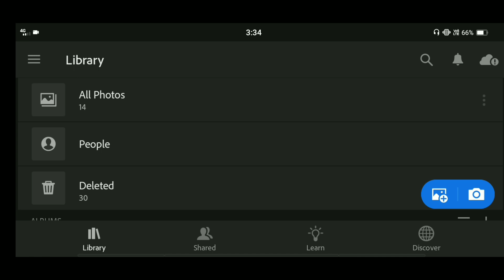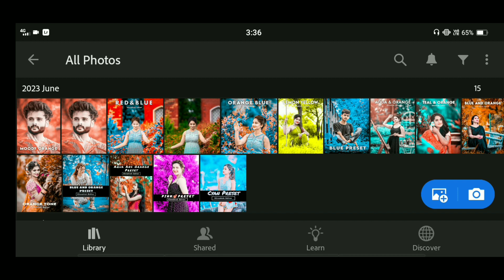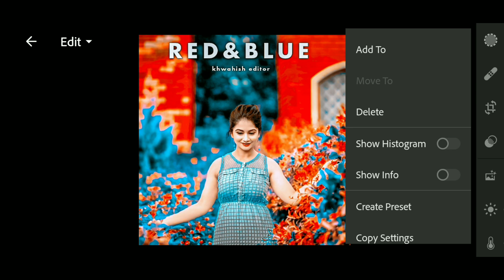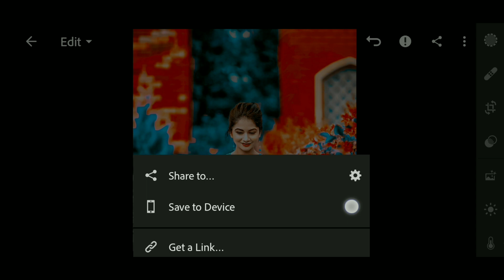Red and blue lightroom preset | Lightroom red and blue preset tone | Lightroom editing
2. All Presets ( Google Search - Khwahish Editor )

3. Telegram Search ( Khwahish Editor )

Your Quarries :  👇

red and blue lightroom preset
lightroom preset red and blue tone
lightroom photo editing
lightroom red and blue preset
red and blue preset khwahish editor
lightroom red blue preset
blue and red preset download
lightroom blue and red preset
new lightroom preset download
lightroom preset new 2023
lightroom new preset 2023
lightroom free dng preset download
lightroom editing